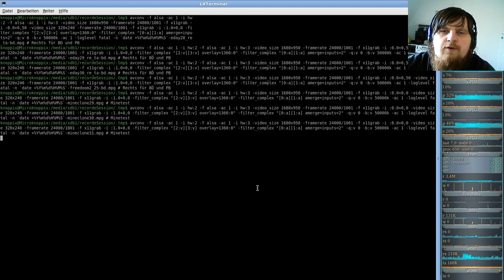MineClone2 Server( Minecraft clone auf der Minetest-Engine ) #31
Minetest v5.0.0
MineClone2 0.52.1